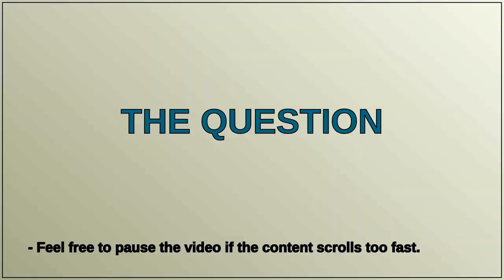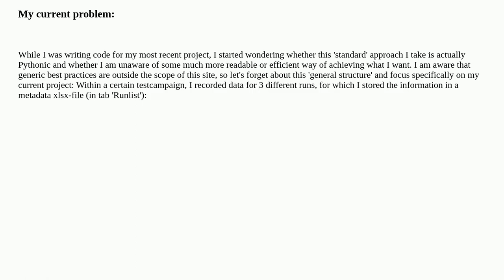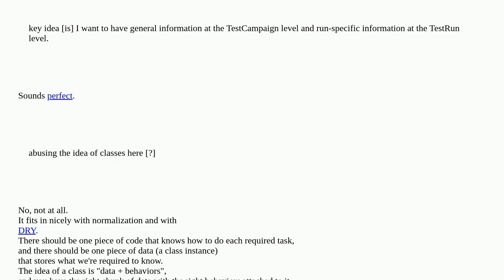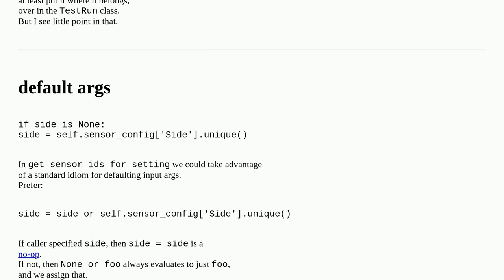Codereview: Improving readability of semi-nested classes for loading data of separate runs of a j...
Improving readability of semi-nested classes for loading data of separate runs of a joint testing campaign

A special thanks goes out to the community

  python classes